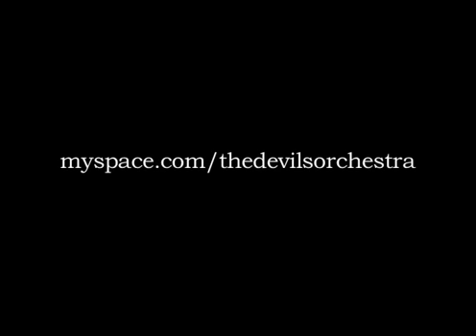The Devil's Orchestra / Cam Rackam Live Painting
Cam Rackam Live painting during a Devil's Orchestra set at Cinespace, Hollywood